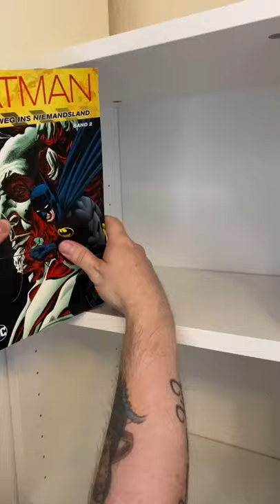3 Billys für ein Comicregal - Nerd ASMR pur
Ich habe heute bei Ikea die letzten 3 Billy Regale für meine Comicregalwand gekauft und den Zusammenbau für eich in diesem ASMR artigen Short aufgezeichnet. Ich hoffe es gefällt und entspannt ;)